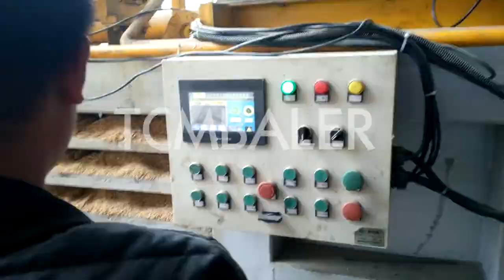Peanut shell baling press machines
TCM BALER Details of Peanut shell baling press machines, peanut shell baling press, peanut shell baling press machine,

TCMBALER is a professional Peanut shell baling press machines manufacturer and supplier in China for more than 20 years, and we can offer Peanut shell baling press machines for sale with a cheap wholsale factory price for our customers without any agent or dealers if you wanner buy our Peanut shell baling press machines.